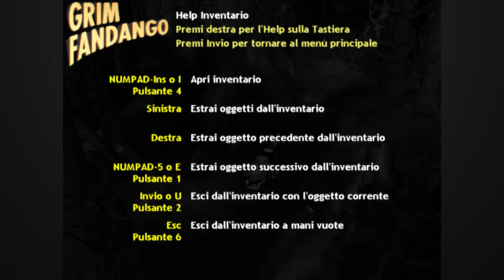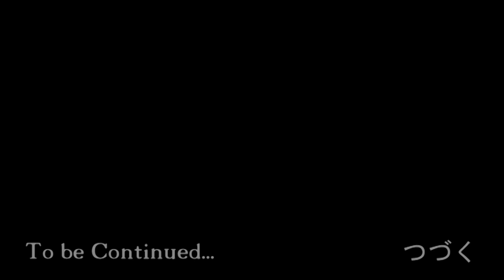[Grim Fandango] Let's Play: Ep. 5 «La Foresta Pietrificata - Pt. 1: Gli Enigmi»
Ed ecco che la parte più noiosa della Foresta Pietrificata ce la siamo sbolognata; ora rimangono solo i Castori Infernali.